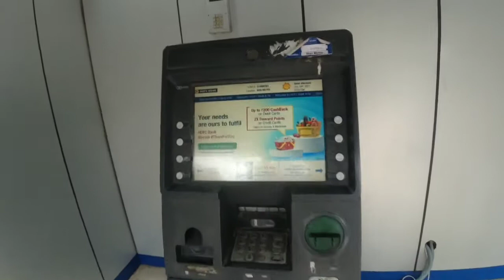আকৌ এজনী Barsha ঘৰলৈ লৈ আহিলোঁ/My New Cycle/Petrol ৰ দামৰ বাবেই চাইকেল কিনিলোঁ ।Bought A Bicycle